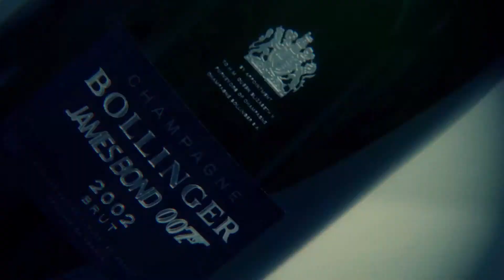Sparkle Design Agency | "Edition Limitée 002" Bollinger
A l'occasion de la sortie de Skyfall, Sparkle Design Agency signe un superbe coffret Edition Limitée pour Bollinger, le champagne de James Bond depuis 40 ans. A découvrir en vidéo avec Charlotte Fabre et Carole Deo Van, les General Managers de l'agence !